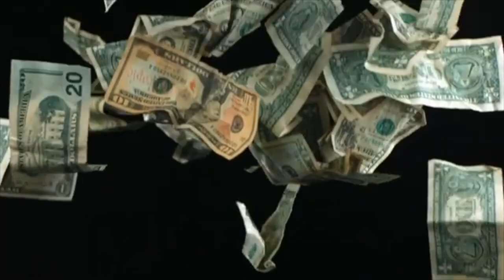The Greatest NCAA Football Duo RETURNS! | NCAA 23 Squads